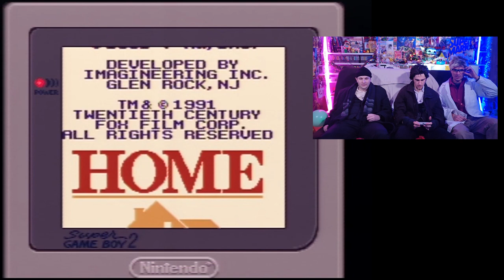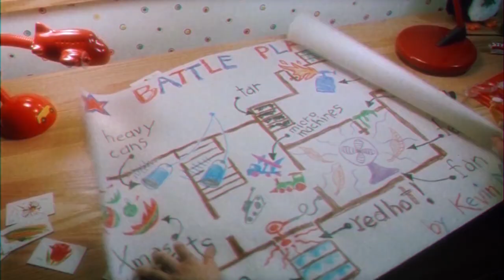Home Alone [RG] [NES]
Le professeur Chen et ses coéquipiers testent pour vous Home Alone sur Game Boy. Nous utilisons le super game boy 2 et la super famicom de Nintendo.